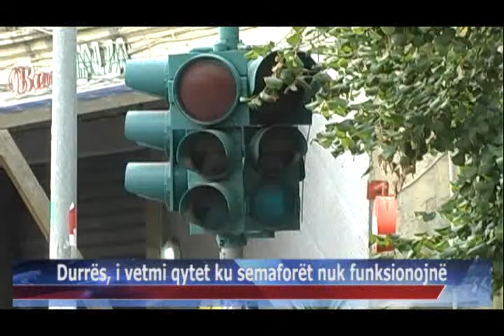06 10 2015 Durrës, i vetmi qytet ku semaforët nuk funksionojnë